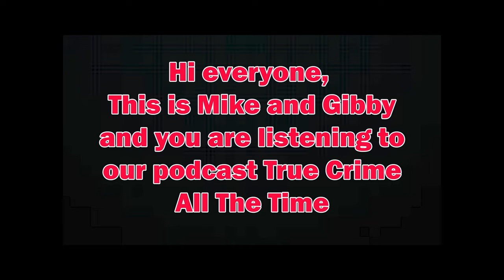Ep 20 Pamela Smart | True Crime All The Time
The case and trial of Pamela Smart for her role in her husband's death gripped the entire country. The first trial to be televised live in it's entirety, it ushered in the era of "trial watching". This case was filled with salacious details that cause the media to flock to New Hampshire to cover it. You had the death of a young husband and a wife who was a teacher that was having an affair with her young student.

Join Mike and Gibby as they discuss the story of Pamela Smart and the murder of her husband Gregory Smart. People could not get enough of all the sordid details that would come out.  If you want details, we've got details!